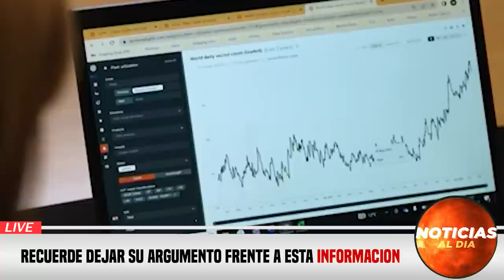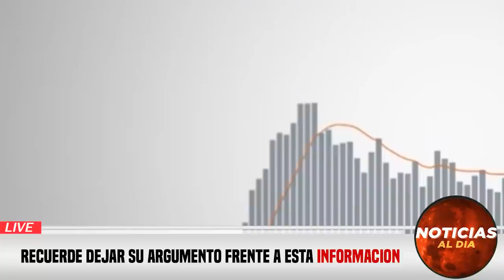INCREIBLE NUEVA INFORMACION HOY 28 DE ABRIL 2023, NOTICIAS DE LA GUERRA RUSIA Y UCRANIA SEGUROS HOY